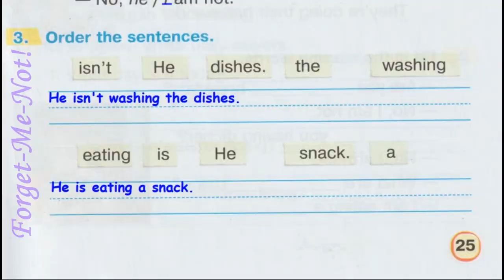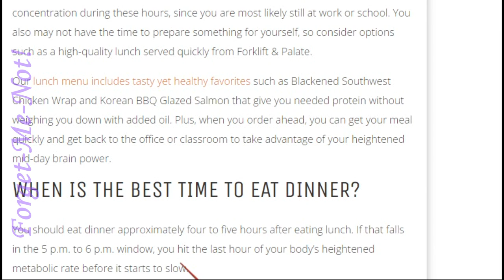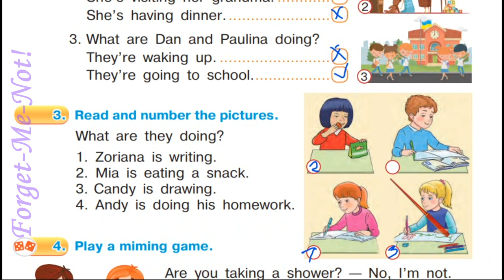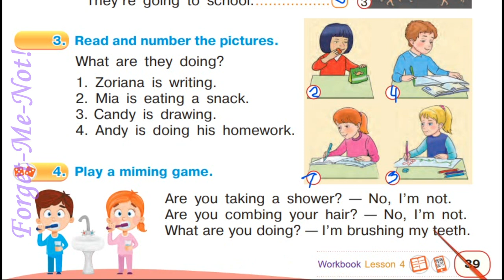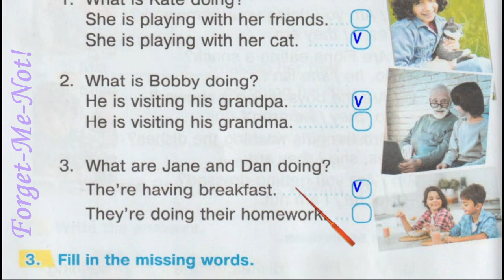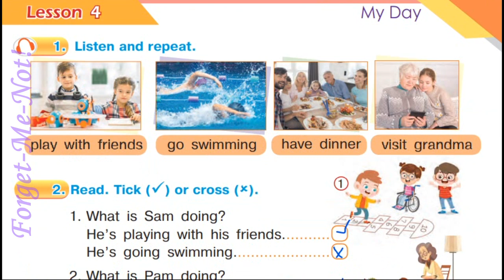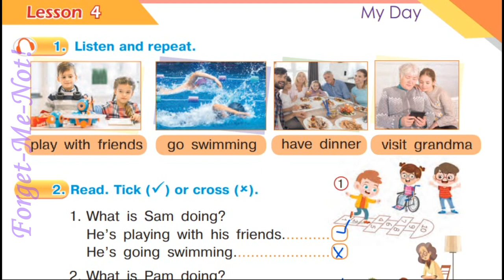Будна 3 клас НУШ Тема 4 Урок 4 сторінкa 39 & Workbook✔ Відеоурок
Зростання каналу:
22 грудня 2020 – старт;
10 червня 2021 – 1000.